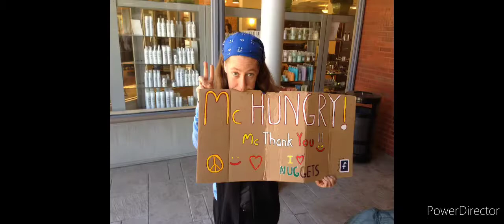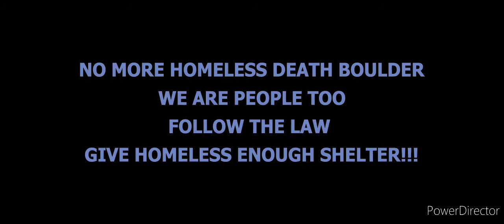BFTP 2.0 - S01E66HD - Im Only Human (High Def) HD